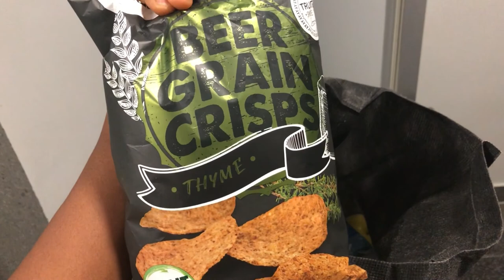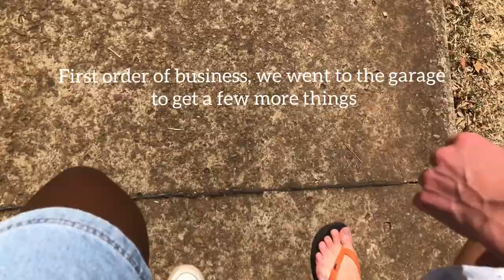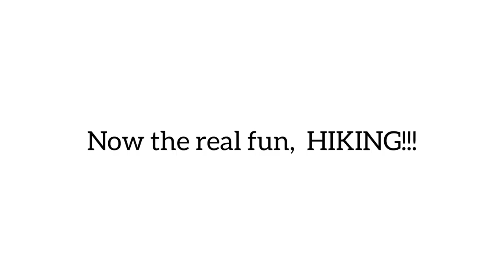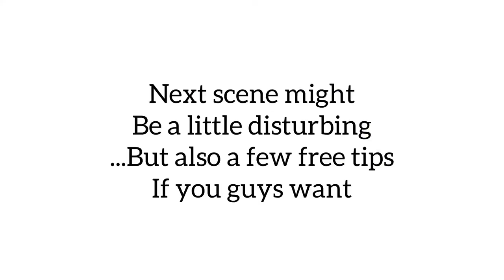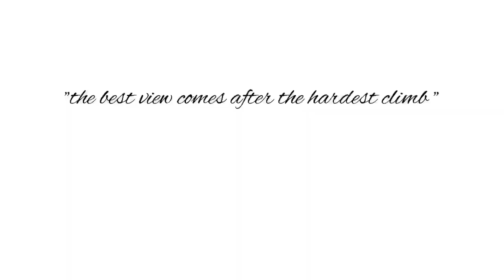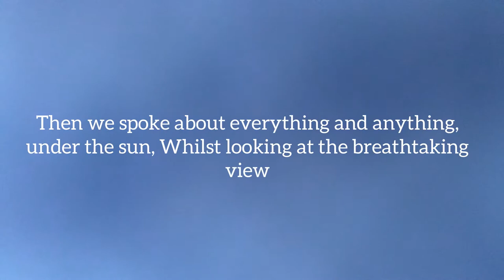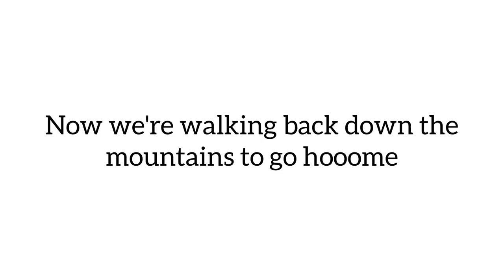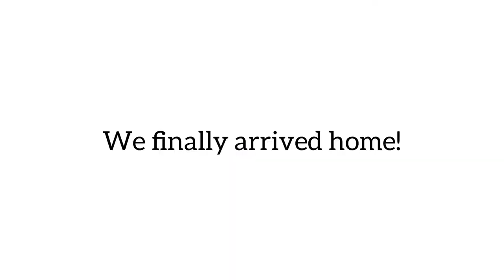Our 4 HOUR HIKE! " It's only death" / Hiking with Cameron / Faerie Glen Nature Reserve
So..I went hiking the other day. It had its ups and downs (see what I did there?) but for the most part, we lived. We survived and we enjoyed it.